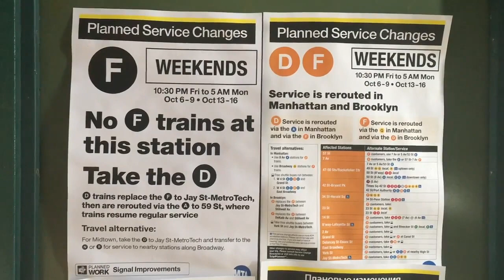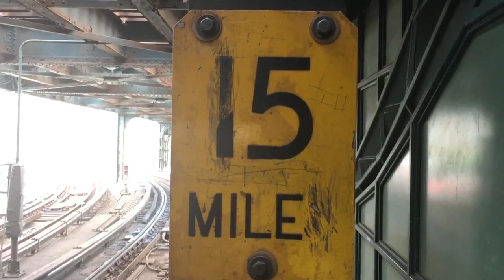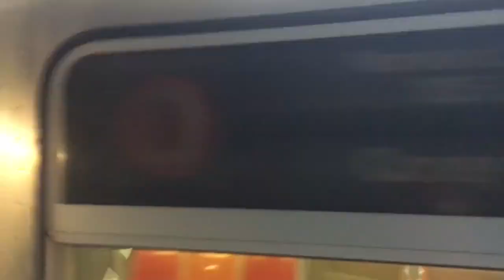IND Culver Line: Manhattan and Coney Island bound R68 (D) Trains @ West 8th Street-NY Aquarium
Manhattan and Coney Island bound R68 (D) Trains @ West 8th Street-NY Aquarium

Planned work: Because of construction along 6th Ave, (D) and (F) Trains were rerouted in Manhattan and Brooklyn:
1. (D) Trains were rerouted via the (A) line from 59th Street-Columbus Circle to Jay Street-Metrotech and then via the (F) line to Coney Island
2. (F) Trains were rerouted via the (Q) line running express from
Lexington Ave-63rd Street to Atlantic Ave-Barclays Center running via the Manhattan Bridge, then via the (D) line to Coney Island
3. (N) trains ran local in both directions in Manhattan and Brooklyn running via Lower Manhattan.